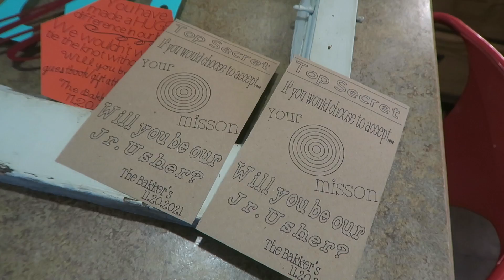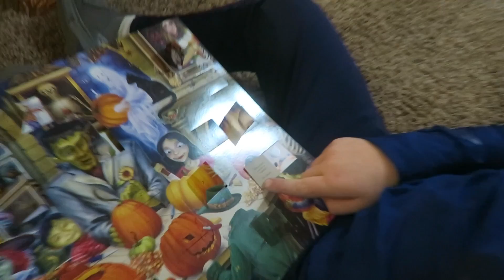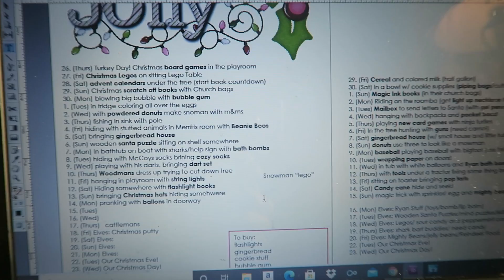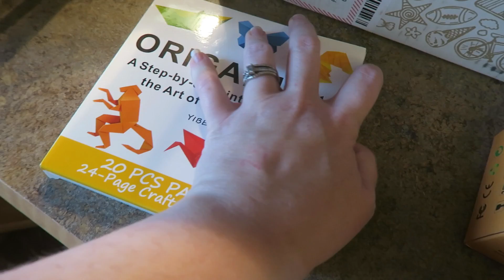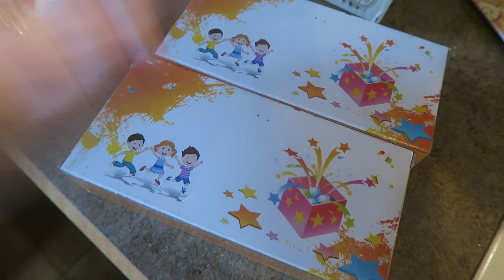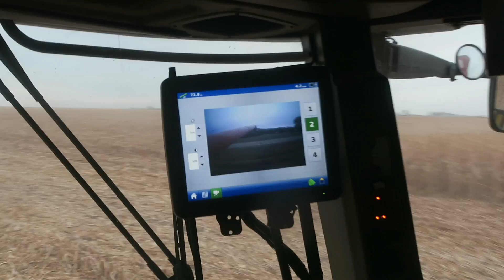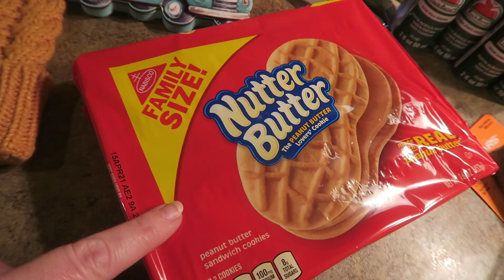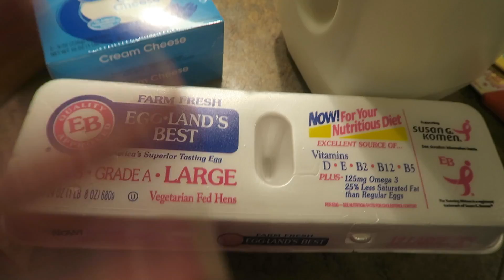Walmart Haul | Day In The Life Of A Stay At Home Mom Vlog | Keto Mom | Farmers Wife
Day in the Life of a Stay at Home Mom vlog with a Walmart Haul! I show some fun things I scored at Walmart! Keto Mom and Farmers wife, sharing recipes and life on the farm!